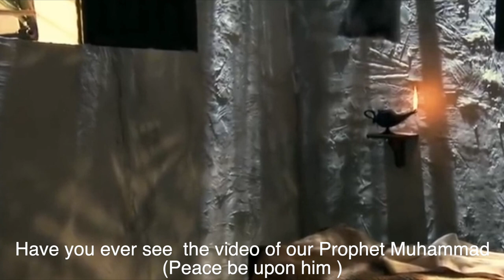🇯🇵What if i cook Halal Food for SAMURAI MUSLIM？